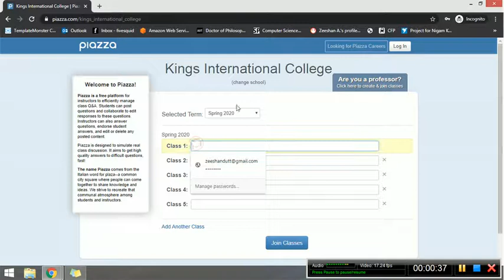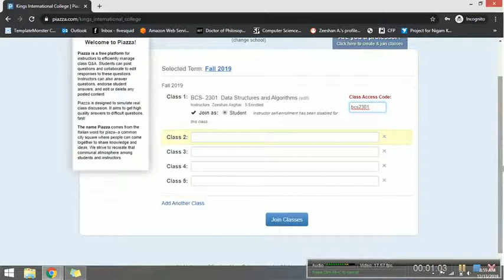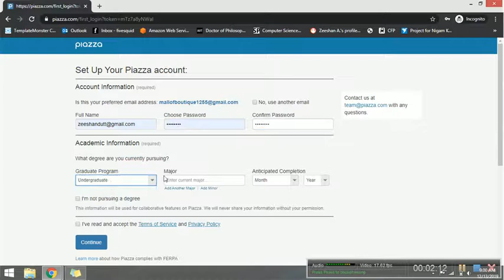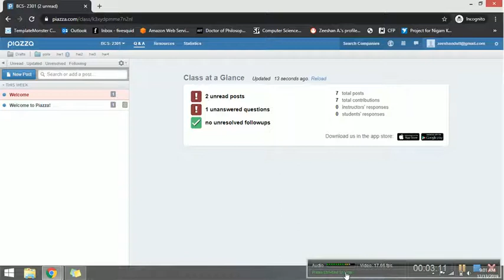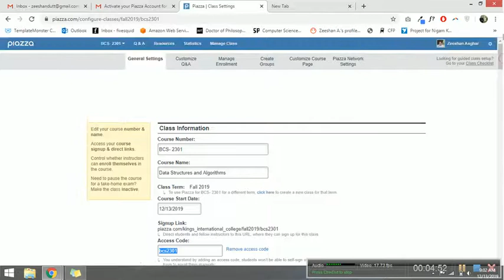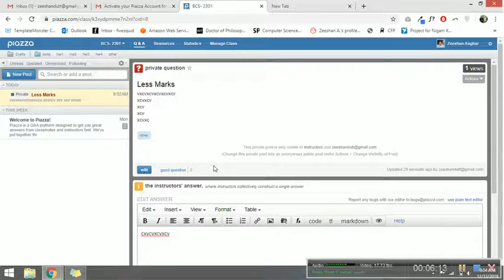Piazza Sign Up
This is the video demonstration for the Kings International College that how to sign up for the Piazza and how to submit the assignment and quiz